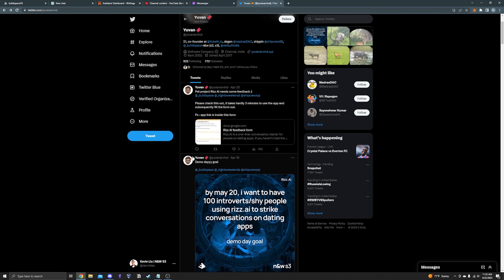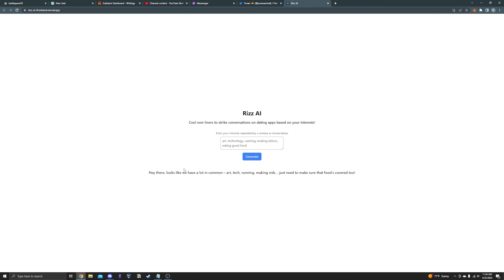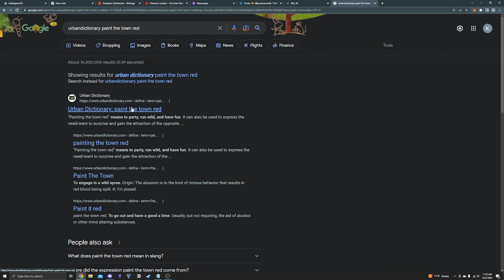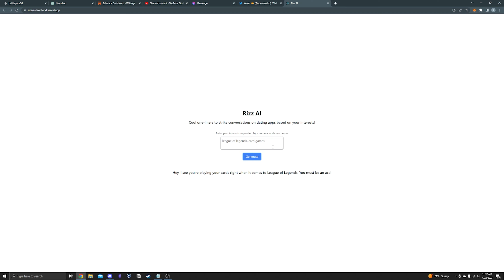rizz ai v1 review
testing/reviewing and giving feedback on v1s

or, if you're in the n&w discord, leave a message

Final Notes
- Not sure about usefulness
- Enter your interests or enter "the match"'s interests
- Filled out your feedback form

sorry in this video you can hear my girlfriend. i tried using the lines on her and did not pass the girlfriend check.